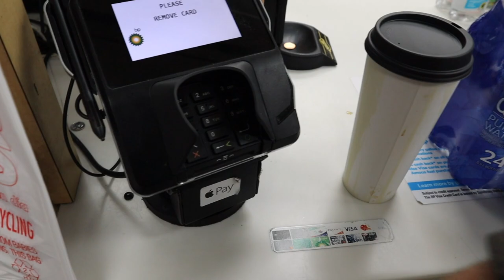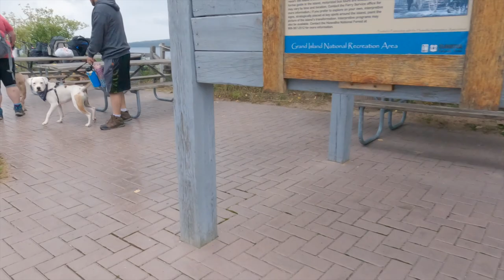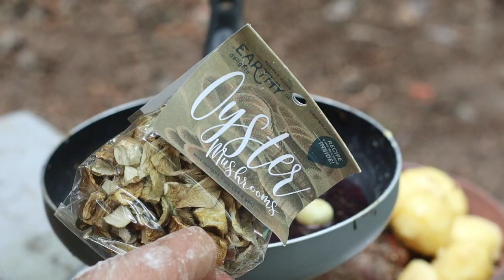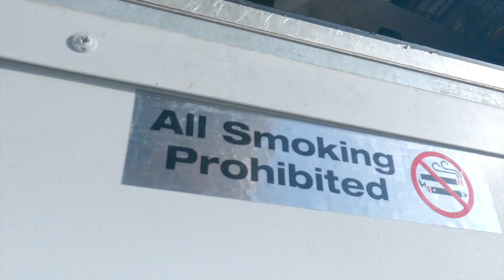3 day solo hiking trip to isolated beach with my dog on Grand Island, Lake Superior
Join me as I tent camp, cook and do some photography with my dog, Bentley.   -Upper Peninsula, Michigan.

Timberland hiking Boots
Olive wood chopping board
Katadyn Befree water filtration bottle
5m Canvas Bell tent
Casstrom forest knife and sheath
Coleman stove
Sleeping pad
Frontiersman bear spray
Osprey Backpack

Camera equipment etc that I use:
Canon M50
Joby Gorillapod
Camera Tripod
DJI Drone
GoPro Hero Black 9
Goal Zero Yeti portable power station